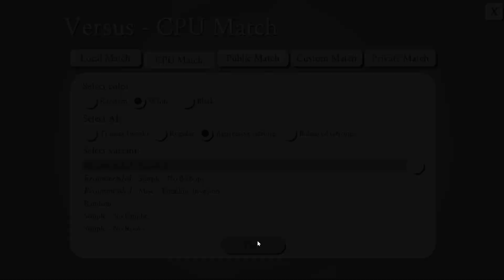MORE D THE BETTER - 5 D CHESS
Today I am playing by far the best game ever to be created by man, Chess.

Get Hit Em by Matt Goodman, Matthew Bento and over 1M + mainstream tracks

License ID: VLXzjZLZXwv

Get Recognition by Thom Franck, Curtis Clacey, Jamie Elder and over 1M + mainstream tracks

Get Magma Hot by William Davies, Edward Nutbrown, Charles Nutbrown and over 1M + mainstream tracks

License ID: LDEZD7Yb538